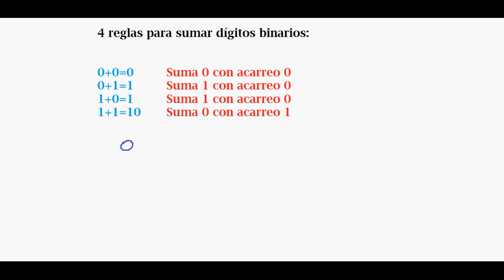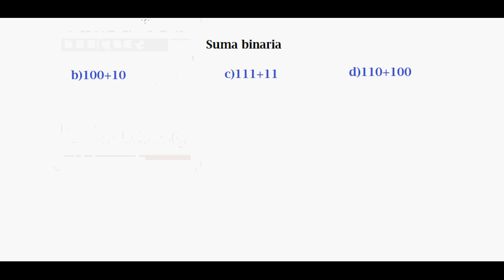8.- Suma de números binarios.